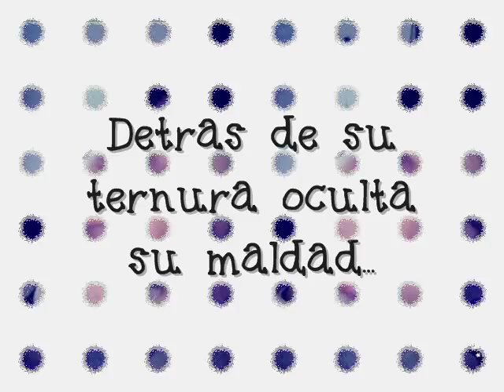FRANCISCO AVILA - LA PELICULA